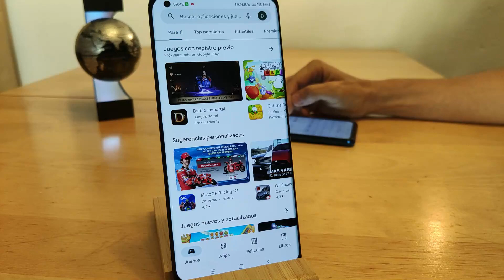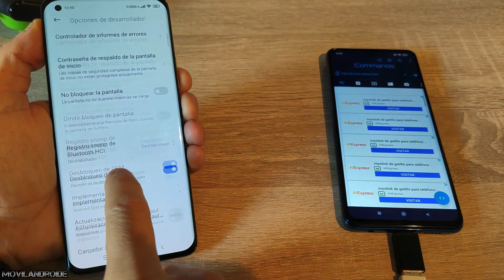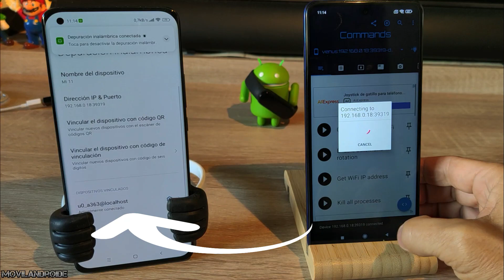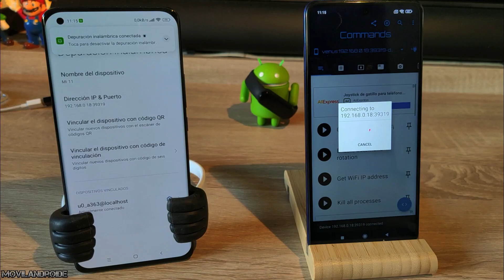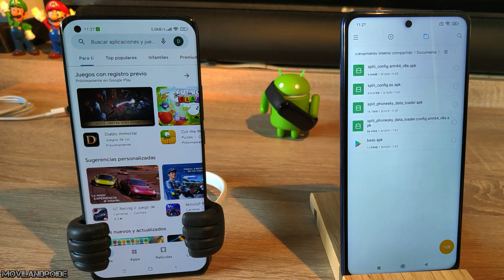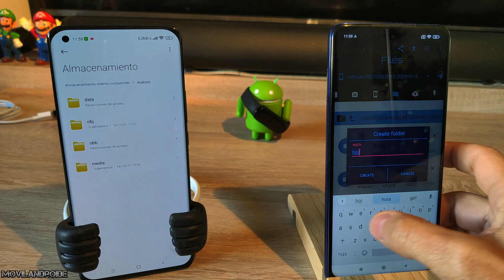SUPER APP MULTIUSOS para acceder a otro Móvil por ADB Inalámbrico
Aplicación con muchas funciones para acceder a otro teléfono Android a través de la red Wifi.
Puedes enviar comandos ADB via WIFI para iniciar apps, deshabilitar apps, eliminar apps, instalar apps, reinicio remoto, mirroring de un teléfono a otro...
Tambien puedes acceder al almacenamiento del telefono y acceder a la carpeta android/ data sin limitación de acceso de forma remota.